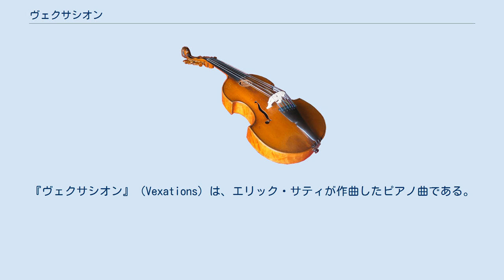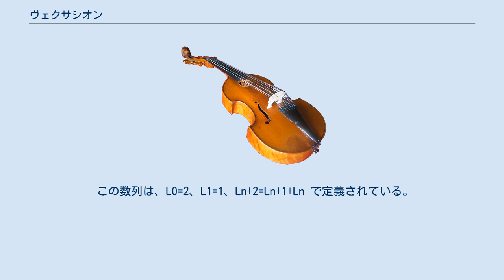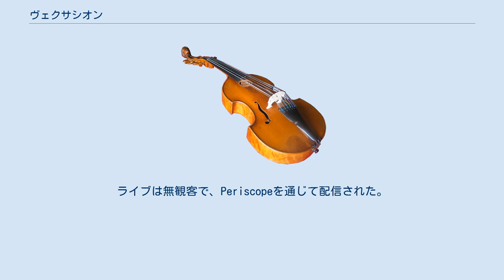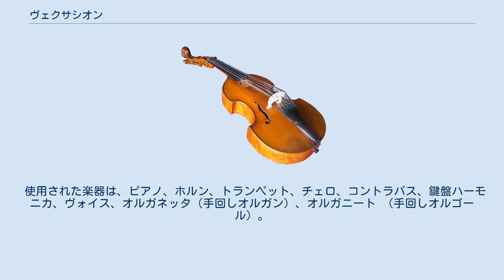ヴェクサシオン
『ヴェクサシオン』（Vexations）は、エリック・サティが作曲したピアノ曲である。
 『ヴェクサシオン』のピアノ譜 題名の意味は色々に訳されている。
ヴェクサシオンには「嫌がらせ」「癪の種」という意味もある。
その他にも、「自尊心を傷つけるもの」という意味だと書く書籍もある。
52拍からなる1分程度の曲を840回繰り返す曲である。
 サティによる楽譜には「このモチーフを連続して840回繰り返し演奏するためにはあらかじめ心の準備が必要だろう もっとも深い沈黙と真剣な不動性の姿勢によって」と書かれている。
 繰り返しありで世界一長いピアノ音楽だが、メトロノーム記号によるテンポの指定がないため、全曲で18時間から25時間まで幅がある。
ただし、ショパンのマズルカ作品7-5や作品68-4、サティの「スポーツと気晴らし」中の第16曲「タンゴ」のように終わりがなく永遠に繰り返しされる曲や、ジョン・ケージの「ASLSP」のように演奏時間を約639年も故意にかけるものが、楽譜化されたより長い曲として存在する。
 正確なことは不明であるが、1895年頃ではないかと推測されている。
ただし、1892-93年と書いている文献も存在する。
 「祈り」、「ヴェクサシオン」、「ハーモニー (3つの断片)」の3曲をロベール・キャビ―が『神秘的なページ』という題名をつけてまとめ、1969年にパリのマックス・エシク社から公刊した。
これらのうち、「祈り」と「ハーモニー」はキャビーがフランス国立中央文書館に保管されていたサティのワークブックから発見してきた断片で、共にキャビ―による命名である。
元々、これら3曲には何の関係性もない。
日本国内では、高橋アキが校訂した「エリック・サティピアノ全集」(全音楽譜出版社)の第2巻に含まれている。
 作曲にあたって、サティは次の数列 (リュカ数) を利用したと考えられている。
 この数列は、L0=2、L1=1、Ln+2=Ln+1+Ln で定義されている。
 和声付けされた旋律が3声部からなっていること、バスのテーマが11音から構成されていること、18種の和音からなっていること、29個の音で構成されていること、繰り返しの回数である840は、上記の数列のうち、1から322までの総和であることなど、この数列を利用したらしき形跡がある。
 1963年9月9日、ニューヨーク・ポケット・シアターでジョン・ケージらによって初演された。
この時は10人のピアニストと2人の助っ人が夕方6時から演奏を開始し、翌日の午後0時40分まで演奏をし続けた。
 その数年後の1967年10月には、イギリスの音楽学者リチャード・トープがドルリー・レーンのアーツラボで約24時間にわたる演奏を行った。
これがこの作品における初めてのソロ演奏である。
 ピアニストのピーター・エヴァンスは1人で演奏しようとしたが595回弾いたところで幻覚症状に陥って演奏をやめている。
 日本初演は、1967年12月31日昼前に東京・アメリカ文化センターで始められ、年越しをして1968年1月1日朝に終了した。
演奏に参加したのは、一柳慧、石井真木、湯浅譲二、ロジャー・レイノルズ、黛敏郎ら16人である。
 その後もごくたまにではあるが完全に演奏されることがある。
1975年から秋山邦晴が企画した「異端の作曲家エリック・サティ連続演奏会」の中でも全曲演奏が行われた。
この時には演奏に約13時間かかった。
演奏には全部で40人が参加、音楽学生や演奏家(高橋アキら)の他にも、柴田南雄、入野義朗、武満徹、黛敏郎、石井真木、三宅榛名、近藤譲、坂本龍一らが参加している。
 2004年5月5日放送のフジテレビ系『トリビアの泉』でも紹介され、実際にピアニスト(神田晋一郎、上雅子、安西彩絵の各奏者）が50回毎の交替で演奏したところ、全て弾き終えるのに18時間18分かかった。
 2020年5月30日には、ドイツ・ロシアのピアニストイゴール・レヴィットがベルリンで演奏し、15回の休憩を挟んで15時間28分で弾き終えた。
ライブは無観客で、Periscopeを通じて配信された。
楽譜は予め840枚用意され、1枚弾き終えたらそれを床に落とす方式が取られた。
 2021年2月3日には、八ヶ岳南麓の清里にあるオルゴール博物館「ホール・オブ・ホールズ」にて、12名の演奏家、作曲家らによる演奏が行われ 23時間19分で演奏し終えた。
演奏者は、福井真菜、岩田渉、山本雅一、山本かおり、吉原太郎、山口敬太郎、三枝数也、...